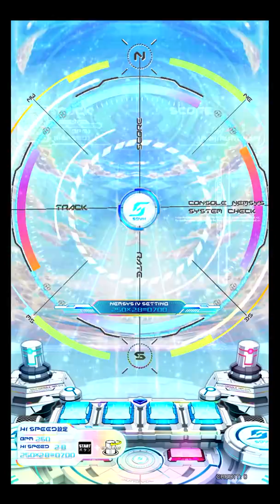[SDVX] The 7th KAC Course (17.11.30)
18/19/19